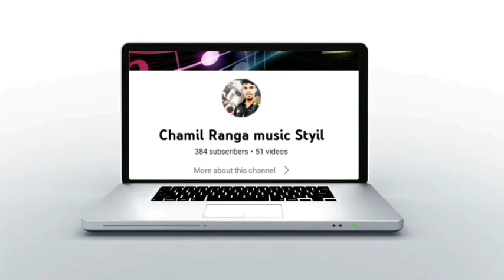polrup pawe | Chamil Ranga Cover by